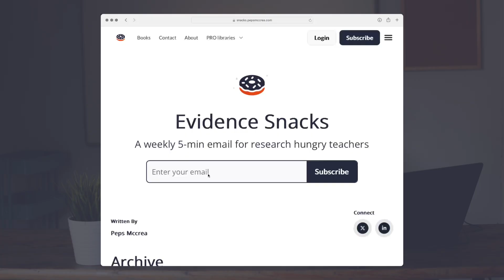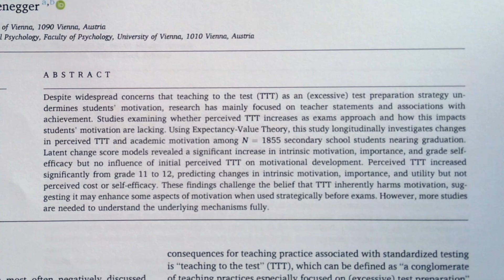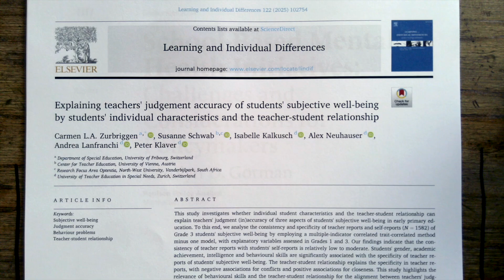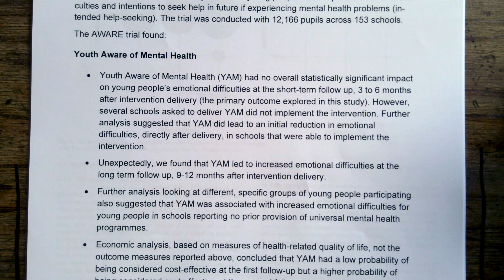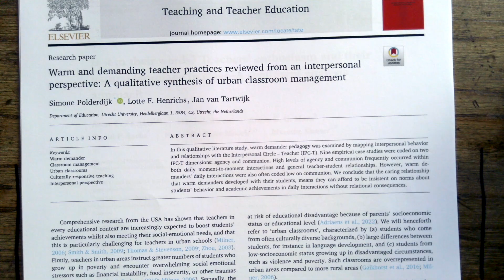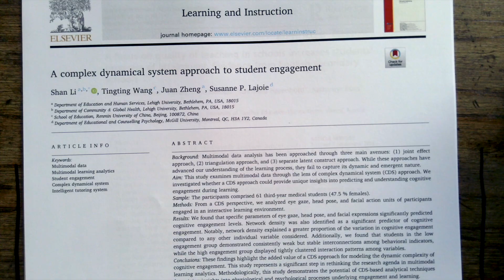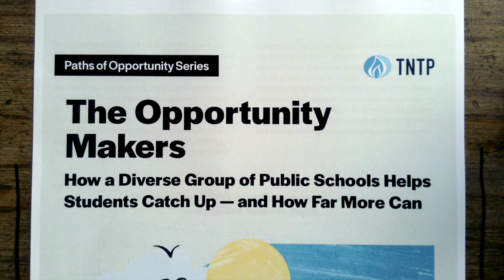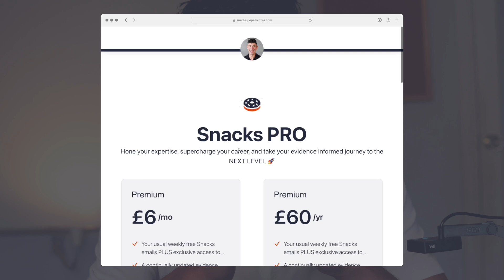Top 12 Education Research Papers Of AY2024-25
Papers discussed:

1. WHERE YOU DO EXAMS INFLUENCES PERFORMANCE
Study using random test centre assignment in high-stakes exams → finds testing away from home school lowers scores and deepens inequality.

2. TEACHING TO THE TEST BOOSTS INTRINSIC MOTIVATION
Longitudinal study of ‘teaching to the test’ → finds increased TTT before exams may (in contrast to common views) actually boost intrinsic motivation, importance, and utility.

3&4. WE’RE NOT GOOD AT PREDICTING STUDENT MOTIVATION/WELLBEING
Study exploring teacher judgments of student motivation → finds that teachers often over-rely on cues like gender and academic performance when memory-based judgments are required, suggesting a need for formative assessment methods to enhance sensitivity to more relevant motivational cues​.

Paper on how well teachers judge student wellbeing → finds we’re often inaccurate, but can do better when we’re close to students and see clear signs.

5&6. WE HAVE TO BE CAREFUL WITH TRYING TO INFLUENCE WELLBEING
Review of school-based mental health initiatives → argues they offer limited benefits, face implementation challenges, and may unintentionally cause harm through poor targeting and over-diagnosis.

Report on school mental health interventions → finds long-term negative effects, including increased distress (despite some short-term benefits).

7. PROBABLY BETTER TO FOCUS ON RELATIONSHIPS
Study exploring ‘warm-strict’ teaching → finds that combining deep care and high expectations helps to guide learning and build strong relationships.

8. AND BEING MORE OTT THAN WE THINK IS NECESSARY
Study on teacher enthusiasm → finds that teachers who see themselves as enthusiastic use more positive lingo, but students don’t always pick up on this.

9. ACTING YOUR WAY INTO BETTER LEARNING FOR PUPILS TOO
Study on student attention signs → finds that combos of student gaze, head movements, and facial expressions are predictive of cognitive engagement.

10&11. OPEN DOOR CULTURE CAN BE REALLY POWERFUL FOR INITIAL PD
Study on effective schools in England → those which have a culture of peer observation (aka ‘drop-ins’) tend to generate better student progress (note: leadership observations don’t appear to have as significant an effect).

Working paper exploring the effect of ‘drop-ins’ (unannounced observations on teachers) → finds they improve teaching, behaviour, and student outcomes

12. ALIGNMENT SEEMS TO BE SECRET SAUCE OF HIGHEST PERFORMERS
Analysis of successful schools in the US → finds that creating a sense of belonging and pursuing alignment between staff helps students learn more.